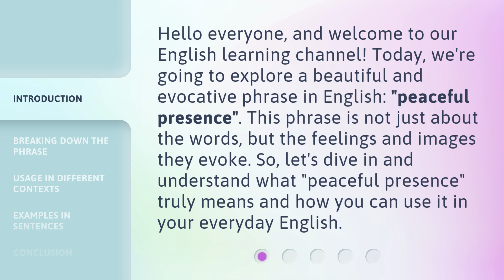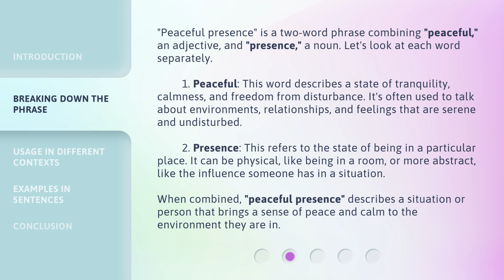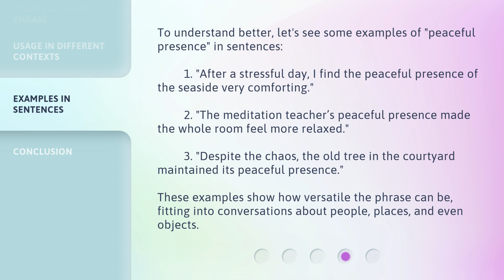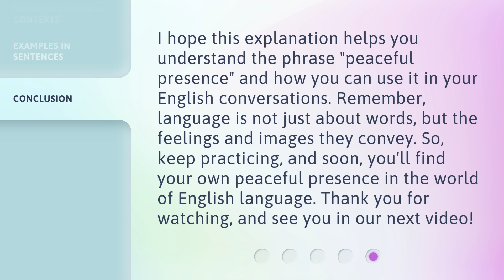Understanding "Peaceful Presence": A Guide for English Learners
00:00 • Introduction - Understanding "Peaceful Presence": A Guide for English Learners
00:35 • Breaking Down the Phrase
01:27 • Usage in Different Contexts
02:18 • Examples in Sentences